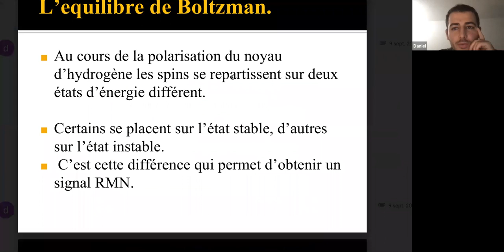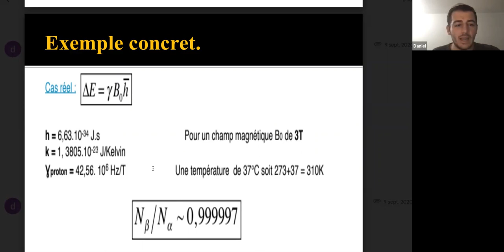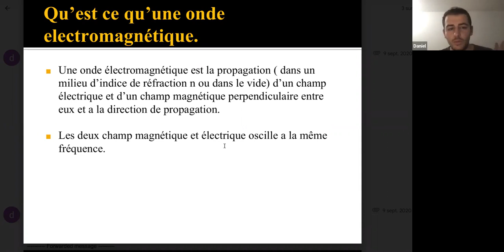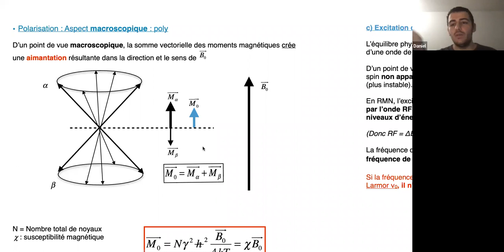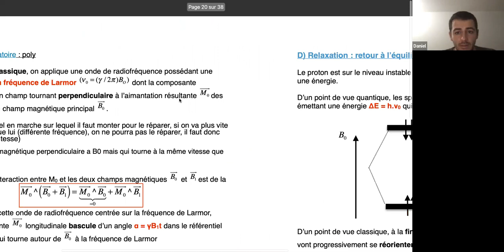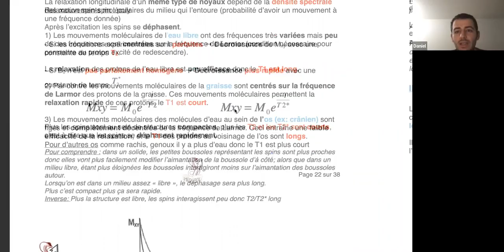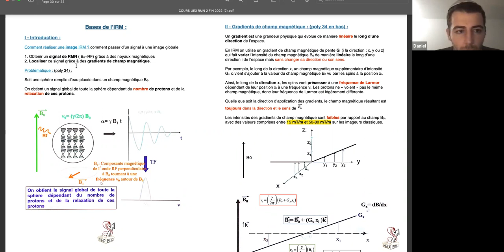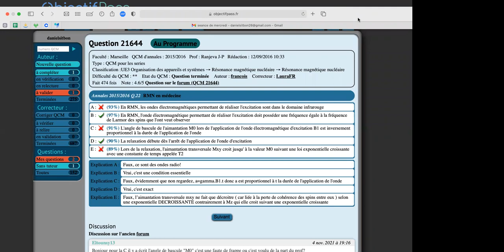COURS RMN 05.11.2022 BY DANIEL N°2 SUITE ET FIN